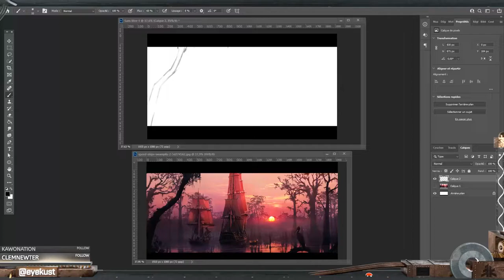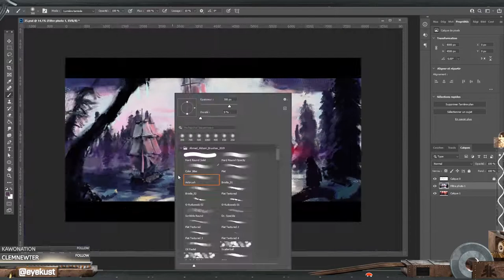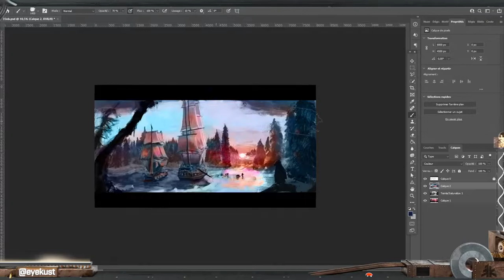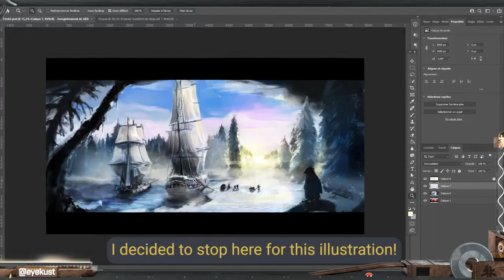Challenge [Digital Painting] Frozen Boat on Photoshop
Like & Follow and I will keeping to post my evolution :)

This is 2nd Redraw Challenge from digitalpainting.school. I gave little comments in text :) Later, I will try to make a voice off on it if you are interested !